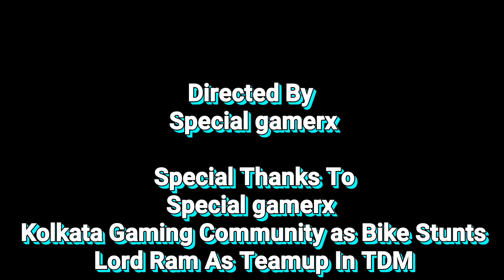PUBG Unique Moments | SPECIAL GAMERX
Well Maybe Next Video Is On Guide Of Shotgun. If you want Intro, Outro, Thumbnail, Channel Logo and Channel Art So Contact Me Fast I will Make you In Free 😎 But You Have To Promote My Channel But in first video You Don't Have To Promote My Channel And For More Details Contact Me Fast

If you Like This Video So Make Sure To Like This Video And If you are New So Make Sure To subscribe I will Meet In Next Video Till Then be Special and be gamer.

Bye Bye

And ☮️ peace! ✌️